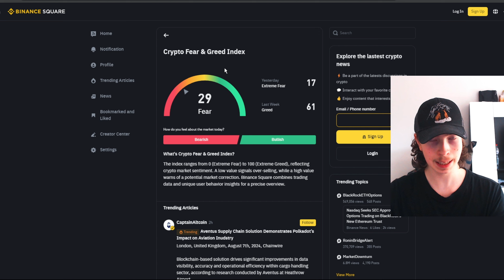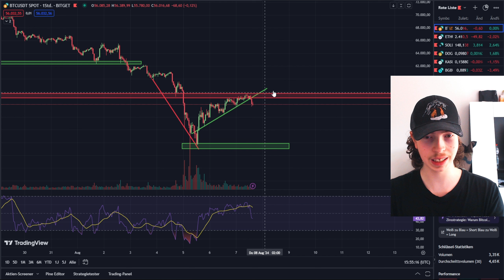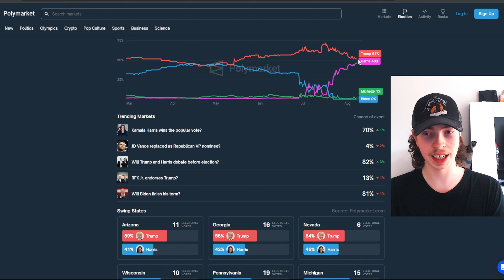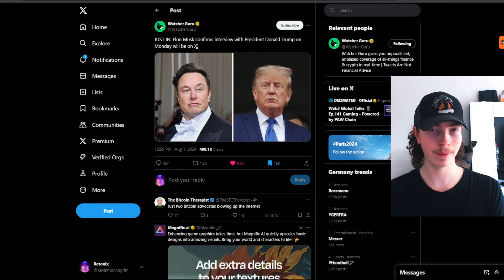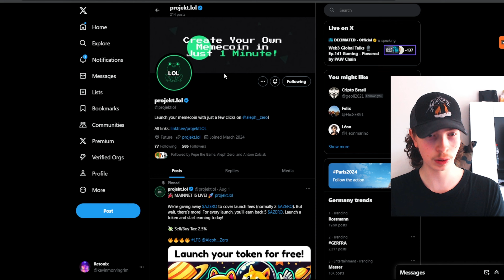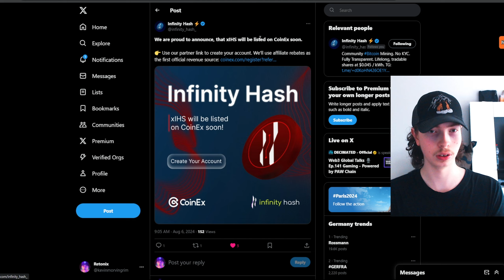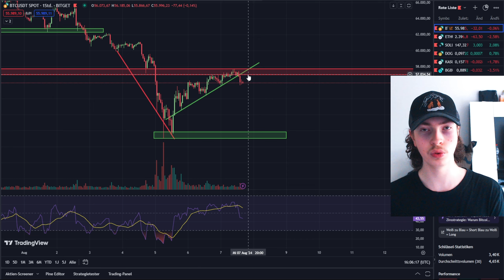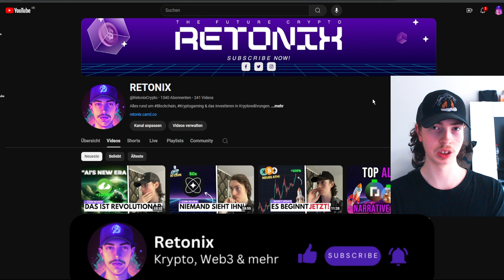War der Dump eine Falle?! | Was Kommt nun? & So verhalte ich mich JETZT! - (Marktupdate) Deutsch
• Wenn es dir gefallen hat, hinterlasse gerne ein Like + Abo!

⚡️ Bitget | Hier kaufe ich alle Low Cap Coins!

🔥 Beste Cold Wallet | Für maximale Sicherheit!

🤫 Coming Soon | (Bald steht etwas an!)
 ⮑ Coming Soon...

👉🏼 Social Media 👈🏼

👉🏼 Über mich 👈🏼

⮑ Ich bin Kevin 19 Jahre alt und mache seit knapp 9 Jahren YouTube.
Krypto Content Produziere ich bereits seit Oktober 2022 :)

👉🏼 Music 👈🏼

 • Ravens Rock - Sweet Dreams (Extended)...

 • gravitational forces by blaumodus *mu...

 • Things to Do - Ballpoint

Time Stamps:
00:00 - Introduce
00:50 - Wie sieht es Aktuell beim Bitcoin aus?!
02:50 - Ist deshalb der Bitcoin so stark GEDUMPT?!
03:48 - Das Interview des Jahres? Elon Musk und Donald Trump
04:26 - Grass launcht Desktop Node für mehr Rewards!
05:21 - Die Zukunft der Memecoins entsteht nun auf Aleph Zero?!
06:48 - Infinity Hash`s Token $xIHS bekommt erstes CEX Listing!
07:36 - Wie gehe ich JETZT vor / Was ist meine Strategie?

Bitpanda - BTC Kaufen - ETH - Investieren für Anfänger - Bester Broker - Besten Krypto Spiele - Web3 Gaming - Low Cap Krypto